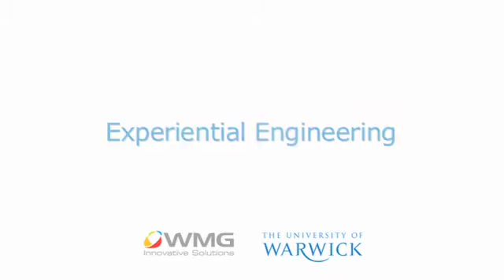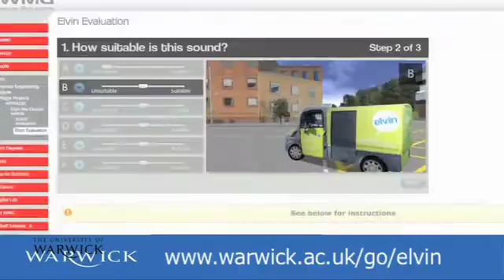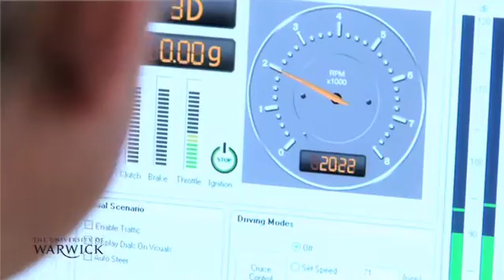Experiential Engineering at WMG, University of Warwick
Profesor Paul Jennings explains what Experiential Engineering is, and how WMG is working with companies to design sounds of the future.